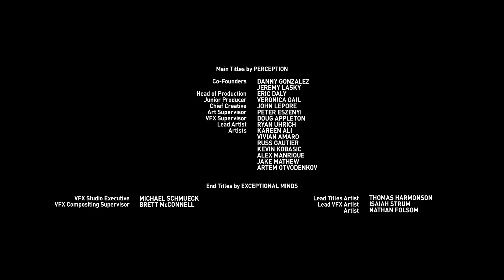Darcy's Christmas Song | What If Episode 3